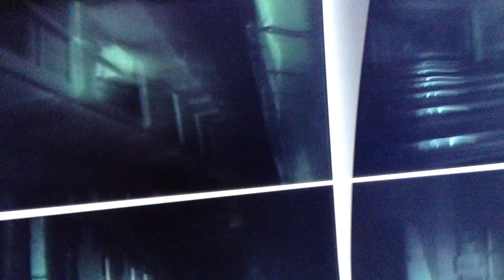aarons vlogs sneak peak Wyoming Frontier Prison